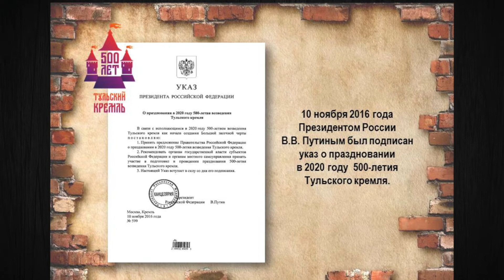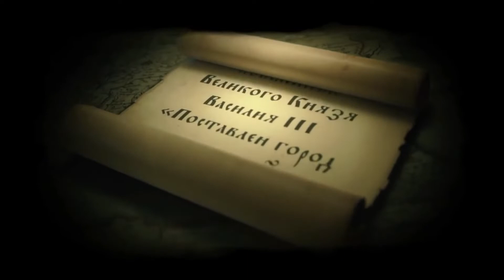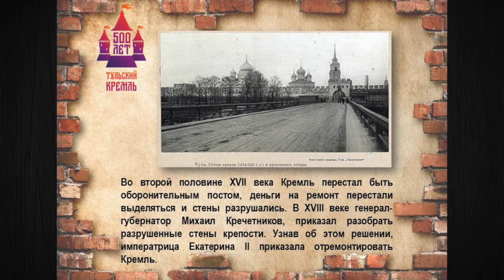«В тиши Кремля так слышен звук столетий» История Тульского Кремля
Уважаемые читатели! Алексинская централизованная библиотечная система им. князя Г.Е. Львова в рамках виртуального культурно-просветительского летнего марафона «Тульский кремль и города большой засечной черты» предлагает вам совершить Экскурс в историю «В тиши Кремля так слышен звук столетий».
Тульский кремль – один из самых важных исторических памятников Тулы, один из двенадцати уникальных кремлей, которые сохранились в России до наших дней. Тульский кремль - старейшее сооружение в Туле. Его называют древней цитаделью на границе «дикого поля», которая защищала южные рубежи Московского княжества от крымской орды. «Град камен» заложили в 1507 году по указу великого князя Василия III. В 2020 году празднуется 500-летие со дня возведения Тульского кремля.
Совершая онлайн-экскурс, вы узнаете об истории строительства, архитектуре, достопримечательностях Кремля и его роли, как оборонительной крепости в истории Тулы XVI-XVII вв.